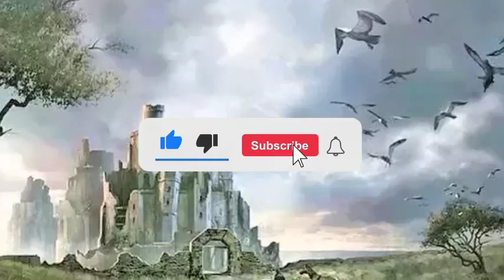CURSED🛑Why is Harrenhal Cursed?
A bleak enough reputation to cover up a murder or two. The very first scene of House of the Dragon takes place at Harrenhal, a castle that is in much better condition than when we see it in Game of Thrones. Like many things in Westeros, Harrenhal’s reputation far precedes it. In the latest episode, we see how that history was manipulated to cover up even bigger crimes.
 That allows the question of how Harrenhal caught fire to remain a mystery, one which remained unsolved when chronicled in Fire & Blood. And Larys uses it to his advantage to cover up the kinslaying he, by extension of his minions just committed and gives a horrified Alicent Hightower  the ability to bring her father Otto  back to King’s Landing. Naturally, he expects an eventual reward for this gift.
“You’ve heard the stories of Harrenhal, Your Grace,” Larys explained. “It was built in hubris by Harren the Black, someone who was into his own greatness. Blood mixed into the mortar. It is said to be a cursed place, that it passes judgment on all who pass beneath its gates.”
Westerosi history proves Larys right, and many suspects are put forward in Fire & Blood. One is Corlys Velaryon (as a way to enact revenge on Harwin for making a mockery of LaenOr through Rhaenayra's sons. Another is DAymOn Targaryen, who apparently wanted to take out someone vying for Rhaenayra’s attention.
Larys is named as a suspect because his father and brother’s deaths mean that he now gets Harrenhal. Even Veeserys is suspected at one point; he’d have more motivation than anyone to take out Harwin to shut down the rumors about the father of his grandsons. If nobody recalls what Harwin looks like, they can’t say the Velaryon boys look like him, can they?
The largest castle in the Seven Kingdoms isn’t the Red Keep, Winterfell, or Dragonstone. It’s Harrenhal, which Harren the Black of House Hoare, a king who ruled over the Riverlands and the Iron Islands, had ordered to be built. It took nearly 40 years to complete, depleted the financial resources of Harren’s citizens, and resulted in the death of thousands of men who worked on it.
Harrenhal was supposedly impregnable, and it was to the castle that Harren the Black fled after losing a battle against AegOn the Conquerer and his forces. Many of the families in the Riverlands, who had been invaded by Harren’s forebears, had little love for Harren and abandoned him for AegOn.
According to Fire & Blood, AegOn offered Harren mercy: If he bent the knee and pledged himself to AegOn’s cause, Harren would be allowed to rule over the Iron Islands and his sons after him. Harren elected to stay in his castle and wait it out, telling AegOn that “those walls are strong and thick” and that “stone does not burn” when reminded of AegOn’s dragon Balerion.

In response, AegOn pledged to end Harren’s line that very night, which he did when he flew into Harrenhal and used his dragon to burn the castle and everyone in it. As promised, Harren the Black’s line was completely wiped out.